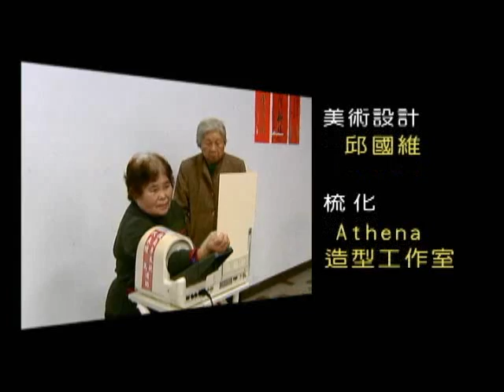村民大會 第269集 樂仙長青(下)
老化人口增加是全球的普遍現象，在台灣也不例外，以前全球之人口總數約為62億，但有6億老年人口是超過60歲以上。台灣之人口總數為兩仟二佰六十萬人（2260萬），老年人口之比例已超過9.38％（2004年八月底，內政部），老年之整個生活適應問題已經是不得不注意的事情，尤其是老人在六十五歲左右退休，其生命餘年可達到七十八歲左右。晚年的生存期間將有十五年至二十年左右，如何讓老人打發這漫長的日子？如何將老年的生活過得有尊嚴與有意義，老人之生涯規劃成為老年時期之重要工作。哈佛大學之埃力克遜教授（E. Erikson）將人生分為八大時期，老年時期為人生之整合時期或是失望時期。現代之社會觀念認為老人之人生經驗為最豐富之時期，對於家庭婚姻、生男育女、開拓事業、人際關係之社會閱歷要比年輕人更為寬闊與深入。如何依老人會依其生物年齡、身體功能、心理年齡、心智成熟、社會年齡、人緣關係、法律年齡、退休活動等等因素，探討老年時期之生涯規劃與安排適當的退休生活?

樂仙長青

村民大會 邀請你共下來關心